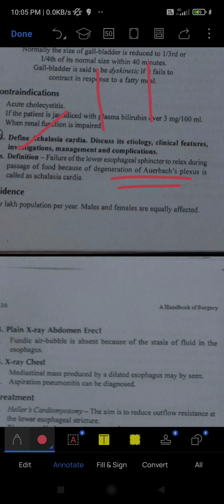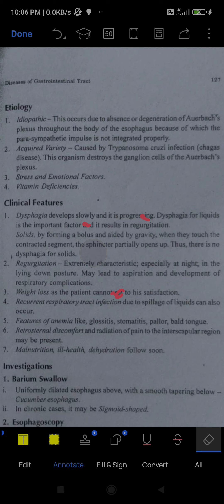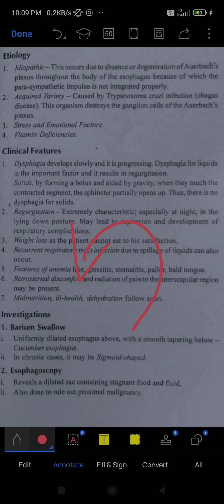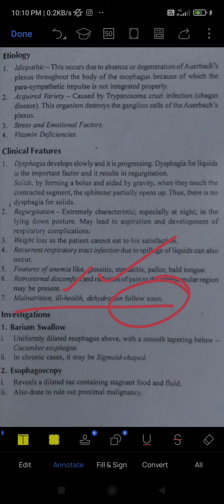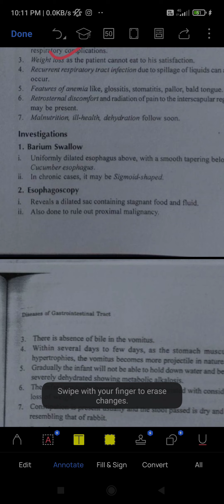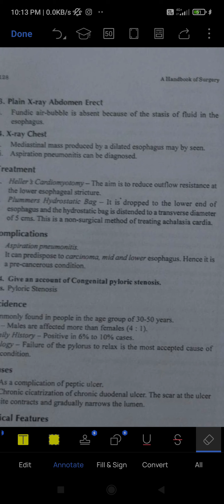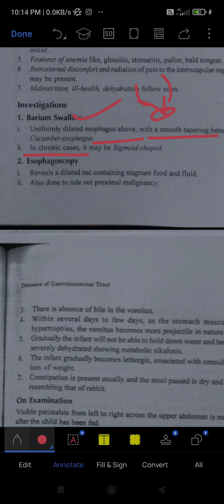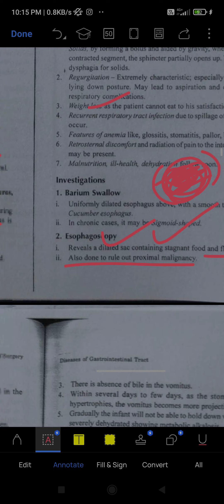ACHALASIA CARDIA | GIT SURGERY | 10 marks Question 🔥